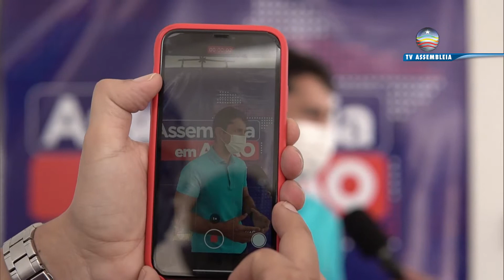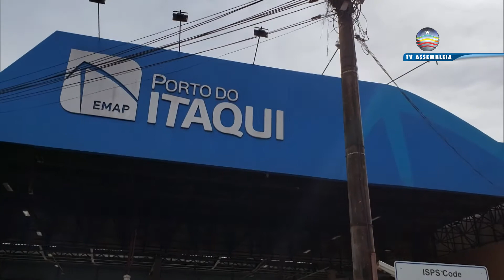Portal da Assembleia 25.10.2021